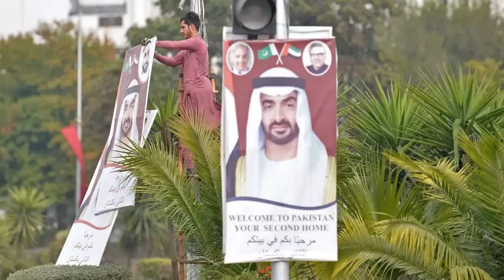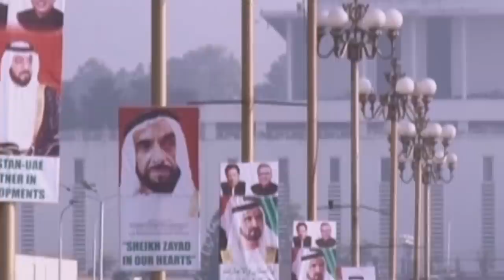శత్రుదేశాల గుండెల్లో దడపుట్టేలా రాత్రికి రాత్రి భారత్ లో దిగిన F-35.! కోపంతో Cancel చేసిన రాష్ట్రపతి